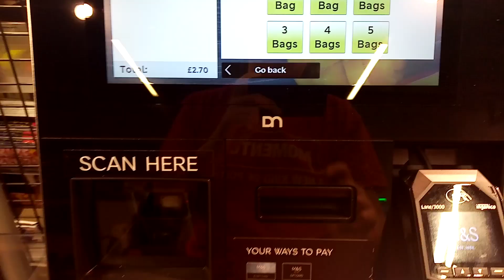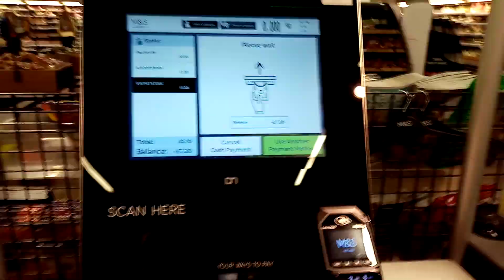Diebold Nixdorf Beetle ISCAN Self Service Checkout at Marks and Spencer Kingston Park Newcastle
These replaced the NCR's